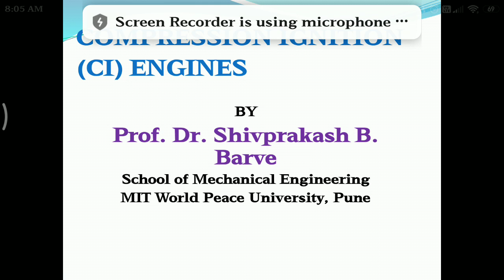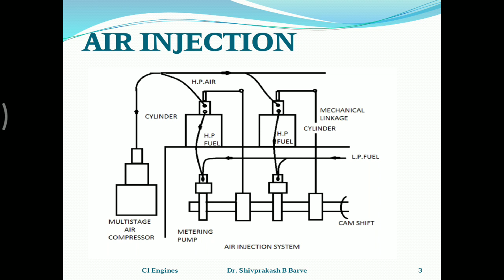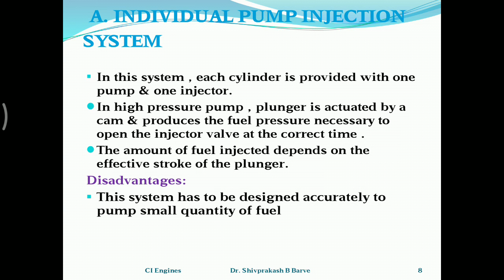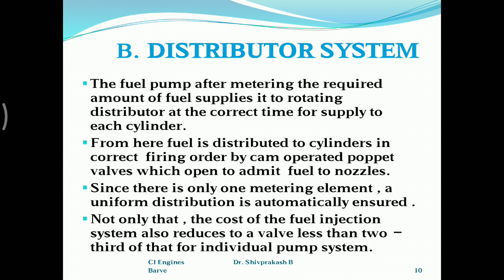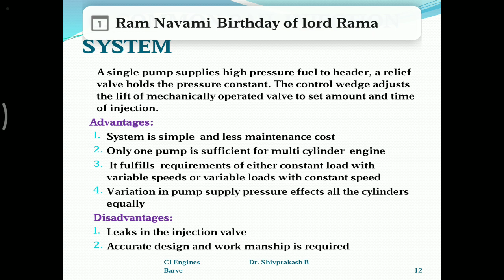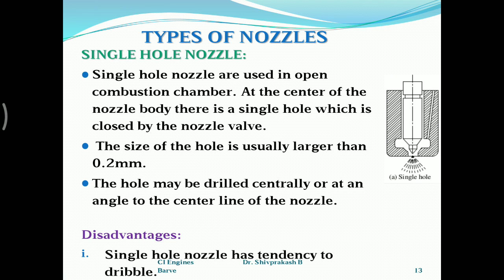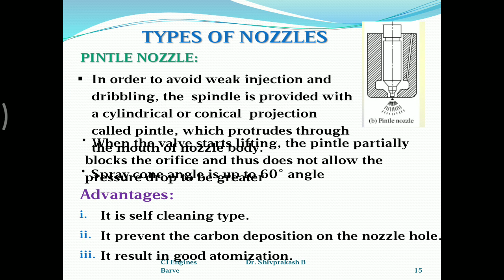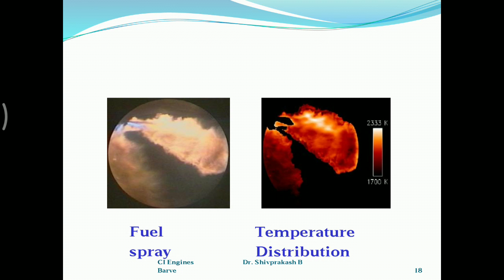2 Types of Fuel Supply System CI Engines SBB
Types of Fuel Supply System CI Engines